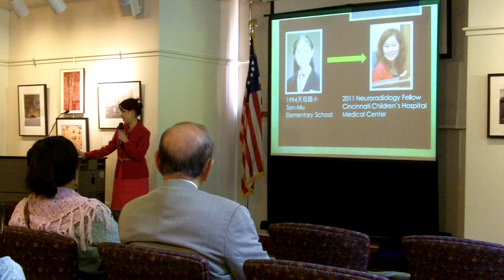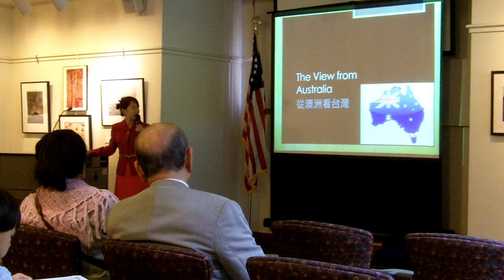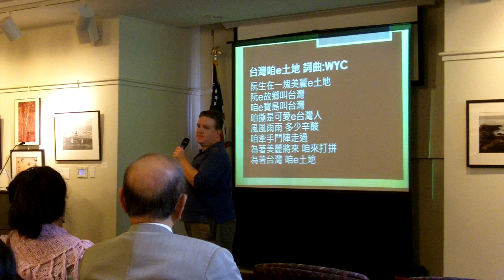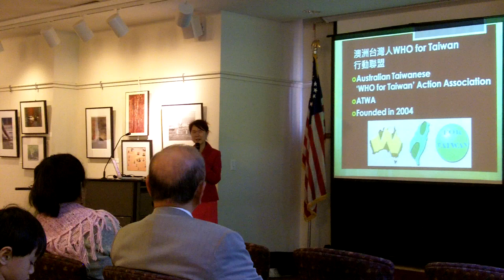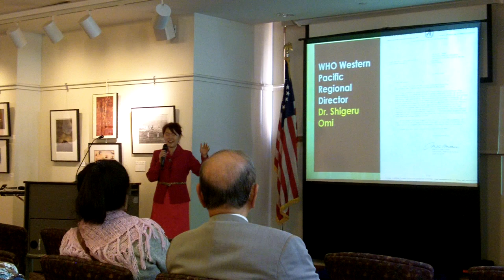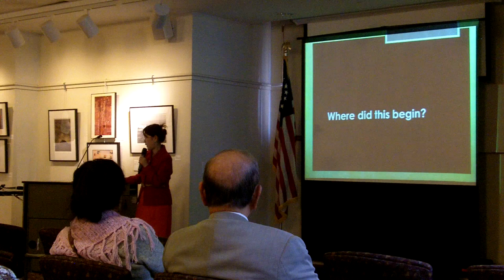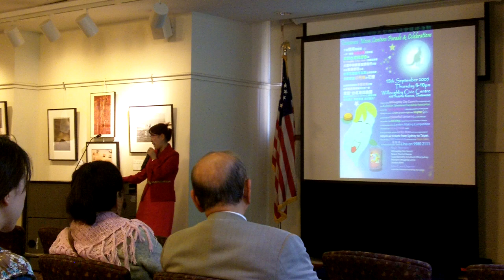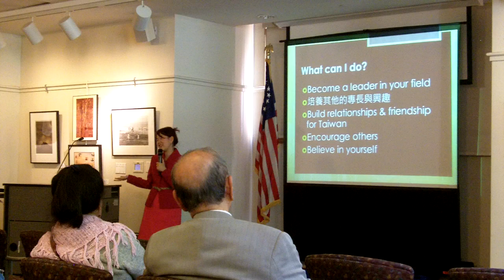王俐力醫師的台灣草根外交 Dr. Lily Wang on Grassroot Advocacy for Taiwan (1/3)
FAPA-MA (台灣人公共事務會麻州分會) and TAA-Boston　(波士頓台灣同鄉會) co-host Dr. Lily Wang at the Cary Memorial Library in Lexington, MA on Saturday, October 20th.

Dr. Lily Wang 王俐力 醫師
Dr. Lily Wang emigrated from Taiwan to New Zealand at age 12, studied medicine in Australia, and currently practices in Cincinnati. While abroad, she witnessed the challenging reality that Taiwan faces in the international community, and has since then
dedicated much time and effort to advocate for Taiwan in New Zealand, Australia, and the US.

王俐力醫師十二歲從臺灣移民紐西蘭,在澳州新南威爾斯大學醫科畢業，目前在辛辛那提執業並擔任當地的台灣同鄉會會長。王醫師離開台灣後， 因親身感受到台灣在國際上受到的種種不公的待遇， 便開始積極在海外為台灣發聲。 除了在僑居地熱心參與政治， 為台灣爭取國際友人外， 2003 年台灣爆發 SARS後， 更在 澳洲組織了「WHO for Taiwan」行動聯盟要求WHO和澳洲政府重視台灣。

王醫師與大家分享她以草根運動為台灣發聲的經驗 ，及對台灣未來的看法。